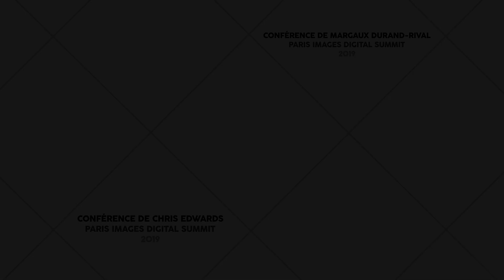L'ÉCRITURE DES EFFETS SPÉCIAUX - Perfectionner une scène, étape par étape – MOOC Effets Spéciaux